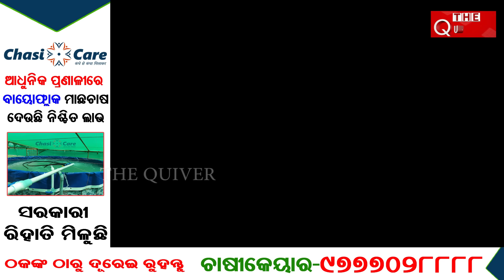Odisha politics will be decided in Delhi | ଦିଲ୍ଲୀରେ ଧାର୍ଯ୍ୟ ହେବ ଓଡ଼ିଶା ରାଜନୀତି | THE Quiver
ଓଡ଼ିଶା ରାଜନୀତି ରୁପରେଖ ଧାର୍ଯ୍ୟ ହେବ ଦିଲ୍ଲୀରେ । ବିଜେପିର ଜାତୀୟ କାର୍ଯ୍ୟକାରିଣୀ ବୈଠକରେ ଦଳର ଓଡ଼ିଶା ଆଭିମୁଖ୍ୟ ଉପରେ ବାଜିବ ମୋହର । ବିଜେପି ଓଡ଼ିଶାରେ ବିଜେଡିକୁ ହଟାଇବାକୁ କାମ କରିବ ନା ପ୍ୟାଚ୍ ଅପ କରି ଚାଲିବ ସେ ନେଇ ହେବ ନିଷ୍ପତ୍ତି । ପୂର୍ବରୁ ରାଜ୍ୟ ବିଜେପି ନେତାମାନେ ପ୍ରଧାନମନ୍ତ୍ରୀ ନରେନ୍ଦ୍ର ମୋଦି, ରାଷ୍ଟ୍ରିୟ ସଭାପତି ଜେପି ନଡ୍ଡାଙ୍କୁ ଭେଟି ଜଣାଇଥିଲେ ।